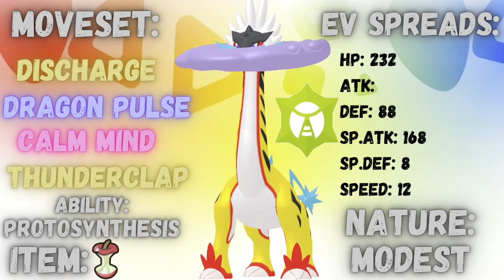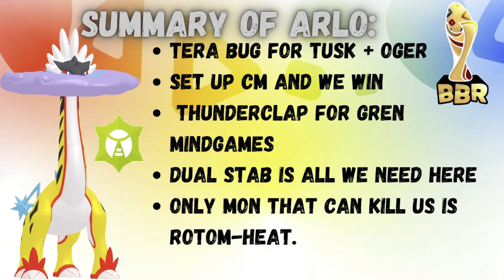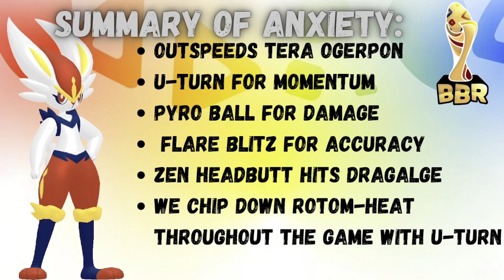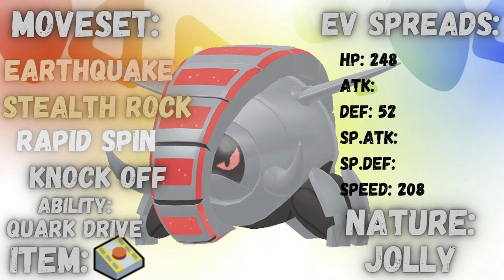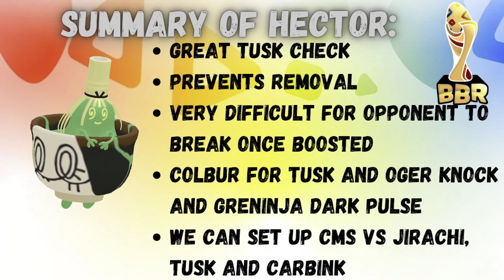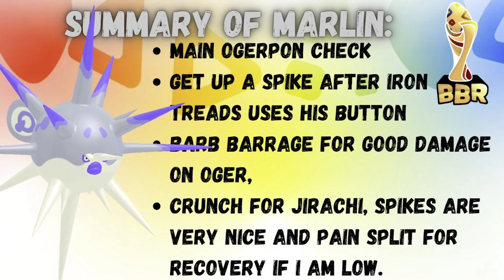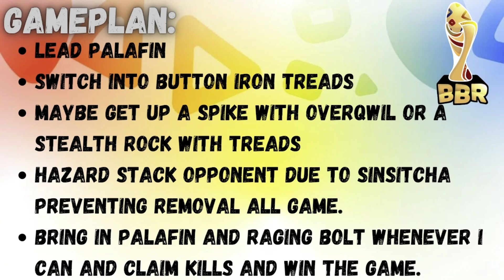TERA BUG RAGING BOLT UNLEASHED! | BBR Summer Scramble Game 1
Hey Guys, DashingSceptile here! Coach of YOUR Seattle Sigilyphs! Today, We are in the BBR For their Summer Scramble! Our First Game we take on HunkyDonkey where we unleash Tera Bug Raging Bolt!